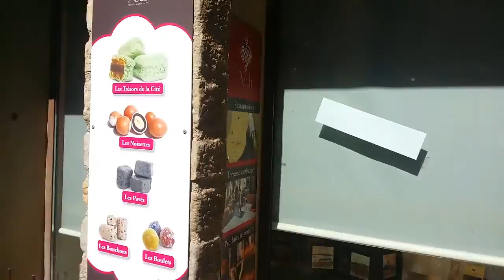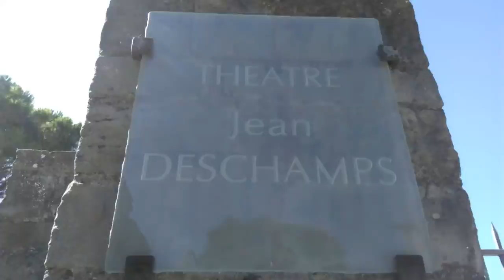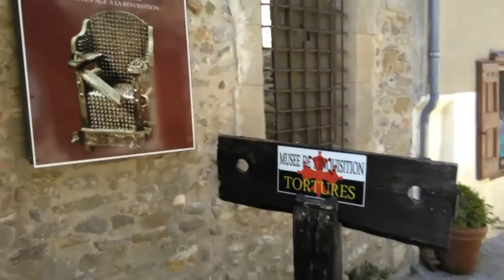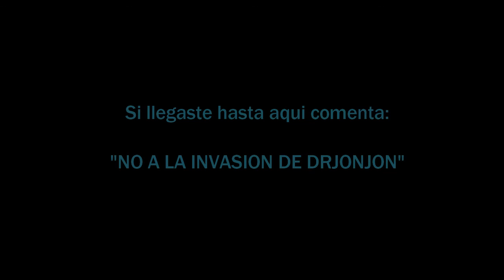VLOG #1 Carcassonne - La Cité Medievale | GUSTAV FRANCE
Ven y disfruta conmigo de este tour por la Ciudad de Carcassonne (Sur de Francia). La Fortaleza medieval,  sus calles y muros con mas de 17 siglos de historia.
Descubre tambien al invasor de la semana.